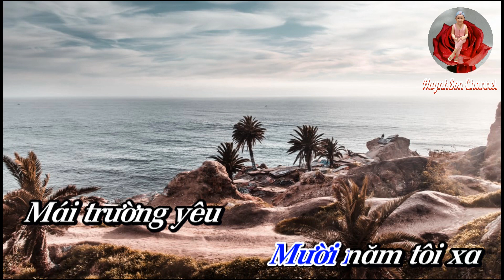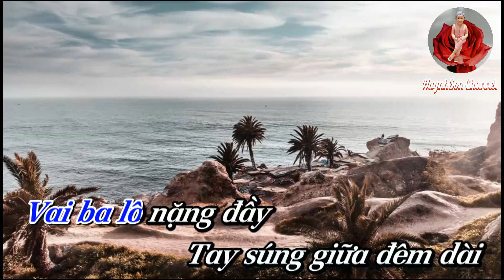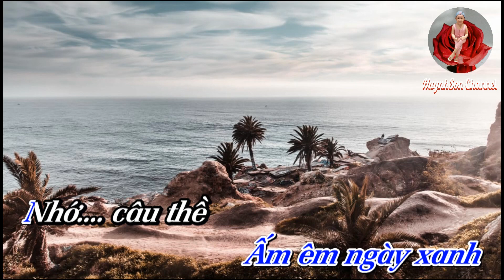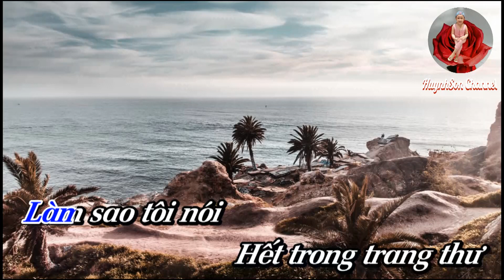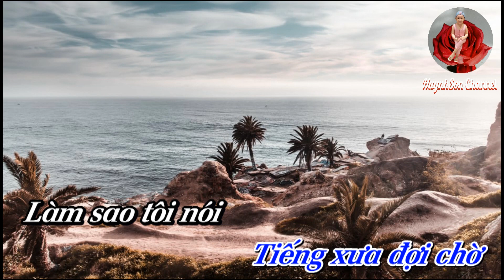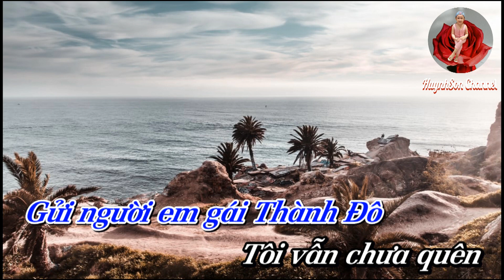Karaoke Thư Về Em Gái Thành Đô _ Trường Vũ